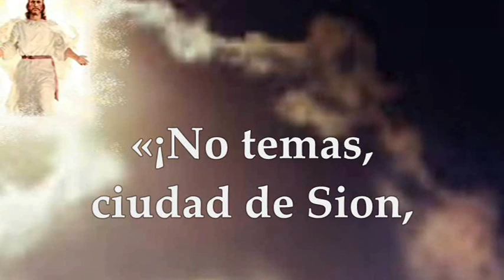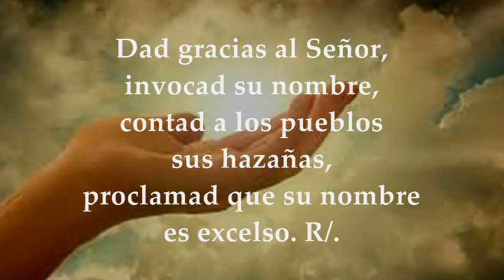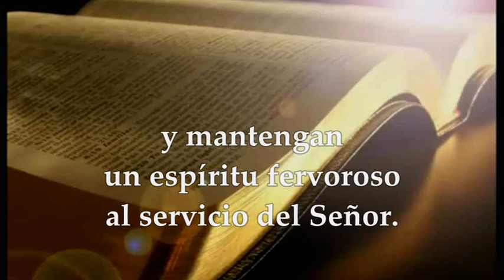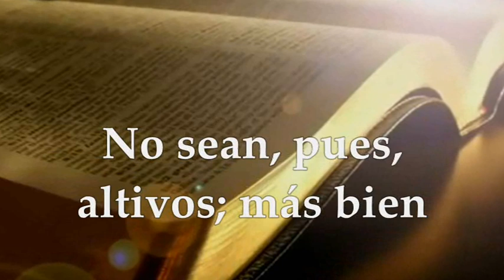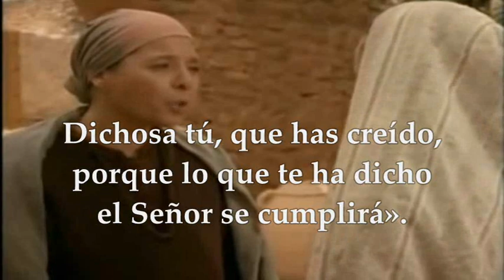EVANGELIO LECTURAS EUCARISTÍA LUNES MAYO 31 DE 2021 FIESTA DE LA VISITACIÓN DE LA VIRGEN MARÍA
REFLEXIÓN EVANGELIO DE HOY LUNES MAYO 31 DE 2021 PADRE SALOMÓN BRAVO HACER CLIC

LECTURAS Y EVANGELIO EUCARISTÍA LUNES MAYO 31 DE 2021 FIESTA DE LA VISITACIÓN DE LA VIRGEN MARÍA Primera Lectura: De la profecía de Sofonías 3, 14-18 Interleccional: Isaías 12, 2-6 R/. Qué grande es en medio de ti el Santo de Israel Opción de la Primera Lectura: De la carta del apóstol San Pablo a los Romanos 12, 9-16 Del Santo Evangelio según San Lucas 1,39-56 LITURGIA DE LA PALABRA
FIESTA DE LA VISITACIÓN DE LA VIRGEN MARÍA, 2021:
PRIMERA LECTURA
El Señor será el rey de Israel, en medio de ti
Lectura de la profecía de Sofonías 3, 14-18
Regocíjate, hija de Sión; grita de júbilo, Israel; alégrate y gózate de todo corazón, Jerusalén. El Señor ha cancelado tu condena, ha expulsado a tus enemigos. El Señor será el rey de Israel, en medio de ti, y ya no temerás. Aquel día dirán a Jerusalén: «No temas, Sión, no desfallezcan tus manos. El Señor, tu Dios, en medio de ti, es un guerrero que salva. Él se goza y se complace en ti, te ama y se alegra con júbilo como en día de fiesta.» Apartaré de ti la amenaza, el oprobio que pesa sobre ti.
INTERLECCIONAL Isaías 12, 2-3. 4bcd. 5-6
R/. Qué grande es en medio de ti el Santo de Israel.
El Señor es mi Dios y salvador: confiaré y no temeré, porque mi fuerza y mi poder es el Señor, él fue mi salvación. Y sacaréis aguas con gozo de las fuentes de la salvación. R/.
Dad gracias al Señor, invocad su nombre, contad a los pueblos sus hazañas, proclamad que su nombre es excelso. R/.
Tañed para el Señor, que hizo proezas, anunciadlas a toda la tierra; gritad jubilosos, habitantes de Sión: «Qué grande es en medio de ti el Santo de Israel.» R/.
OPCIÓN DE LA PRIMERA LECTURA
De la carta del Apóstol San Pablo a los Romanos 12,9-16
Hermanos: Que el amor de ustedes sea sincero. Aborrezcan el mal y practiquen el bien; ámense cordialmente los unos a los otros, como buenos hermanos; que cada uno estime a los otros más que a sí mismo. En el cumplimiento de su deber, no sean negligentes y mantengan un espíritu fervoroso al servicio del Señor. Que la esperanza los mantenga alegres; sean constantes en la tribulación y perseverantes en la oración. Ayuden a los hermanos en sus necesidades y esmérense en la hospitalidad.
Bendigan a los que los persiguen; bendíganlos, no los maldigan. Alégrense con los que se alegran; lloren con los que lloran. Que reine la concordia entre ustedes. No sean, pues, altivos; más bien pónganse al nivel de los humildes.
EVANGELIO
¿Quién soy yo para que me visite la madre de mi Señor?
En aquellos días, María se puso en camino y fue aprisa a la montaña, a un pueblo de Judá; entró en casa de Zacarías y saludó a Isabel. En cuanto Isabel oyó el saludo de María, saltó la criatura en su vientre. Se llenó Isabel del Espíritu Santo y dijo a voz en grito: -«¡Bendita tú entre las mujeres, y bendito el fruto de tu vientre! ¿Quién soy yo para que me visite la madre de mi Señor? En cuanto tu saludo llegó a mis oídos, la criatura saltó de alegría en mi vientre. Dichosa tú, que has creído, porque lo que te ha dicho el Señor se cumplirá.» María dijo: -«Proclama mi alma la grandeza del Señor, se alegra mi espíritu en Dios, mi salvador; porque ha mirado la humillación de su esclava. Desde ahora me felicitarán todas las generaciones, porque el Poderoso ha hecho obras grandes por mí: su nombre es santo, y su misericordia llega a sus fieles de generación en generación. Él hace proezas con su brazo: dispersa a los soberbios de corazón, derriba del trono a los poderosos y enaltece a los humildes, a los hambrientos los colma de bienes y a los ricos los despide vacíos. Auxilia a Israel, su siervo, acordándose de la misericordia -como lo había prometido a nuestros padres- en favor de Abrahán y su descendencia por siempre.» María se quedó con Isabel unos tres meses y después volvió a su casa.